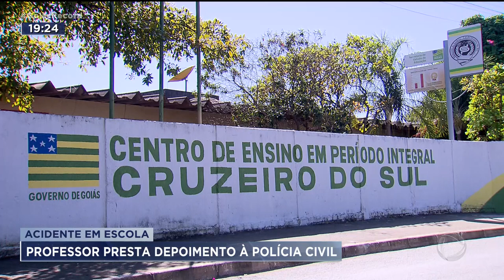ACIDENTE EM ESCOLA: PROFESSOR PRESTA DEPOIMENTO À POLÍCIA CIVIL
O QUE FOI QUE ACONTECEU NO DIA EM QUE UMA JOVEM DE 16 ANOS SE ACIDENTOU  EM UMA ESCOLA DE APARECIDA? ESSA É UMA DAS PERGUNTAS QUE DEVEM SER RESPONDIDAS PELA POLÍCIA CIVIL.